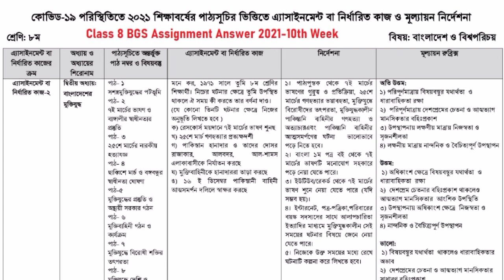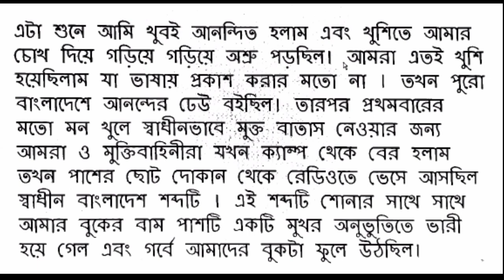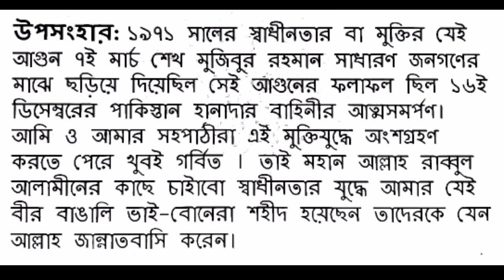Class 8 BGS Assignment Answer 10th week 2021 | bangladesh and global studies assignment answer 2021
Class 8 BGS Assignment Answer 10th week 2021 | somaj assignment answer |
bangladesh and global studies assignment answer 2021 10th week